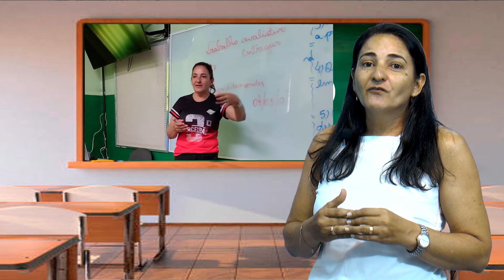ELOÍSA CAMARGO, professora em Nova Porteirinha-MG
ELOÍSA CAMARGO, professora dem Nova Porteirinha-MG.